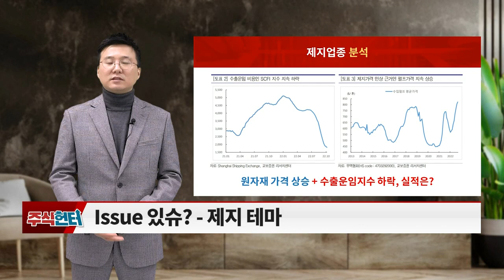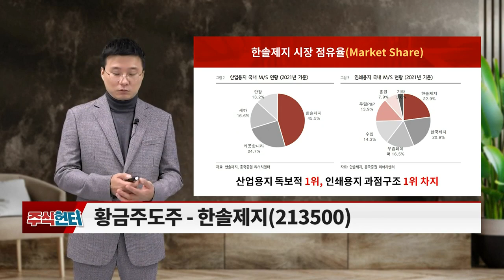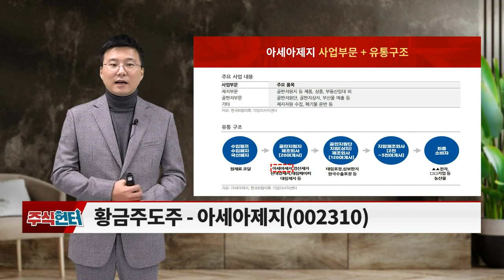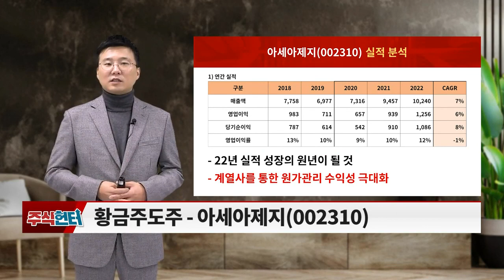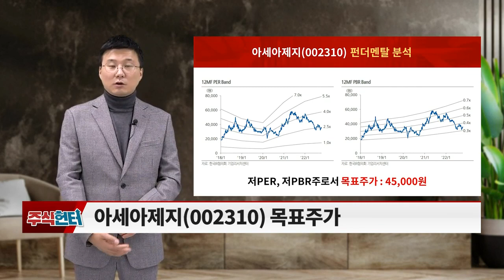주식 헌터 20221029